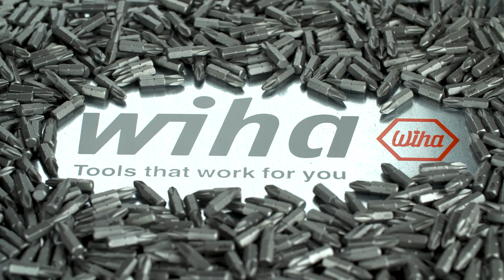Wiha PicoFinish műszerész csavarhúzó készlet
A precíziós csavarozás kihívása az aprólékos és gondos munka a munkadarab sérülése nélkül. A Wiha PicoFinish® műszerész csavarhúzók hosszú, vékony nyeleiknek és gyorsan forgatható szakaszuknak köszönhetően ideálisak a finommechanika finom és nagy pontosságú feladataihoz, valamint a hobbi- és modellépítéshez. A puha zónával ellátott ergonomikus markolat kialakítása kényelmes használatot tesz lehetővé. A sima járású forgókupak lehetővé teszi a felhasználók számára, hogy gyorsan és érzékenyen forgassák a csavarhúzót. A forgatható kupakra nyomtatott csavarhúzó szimbólumok megkönnyítik a megfelelő csavarhúzóprofil kiválasztását.